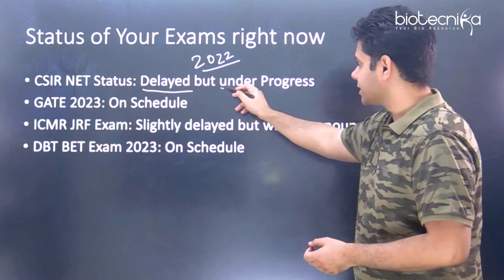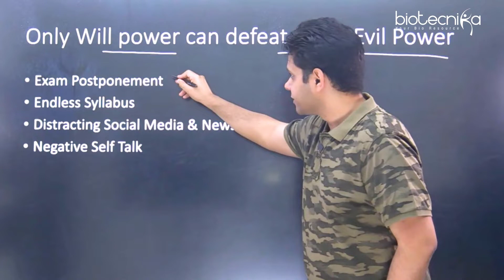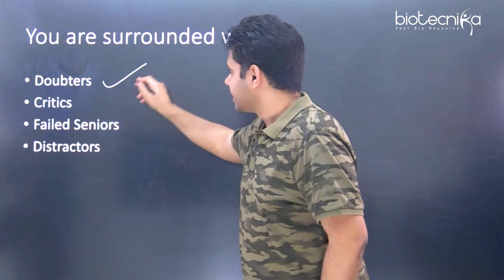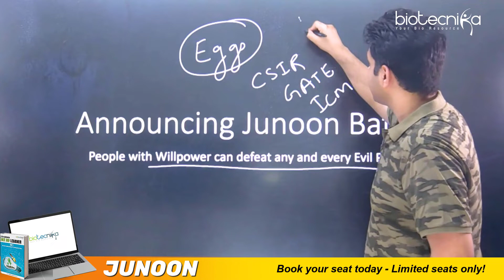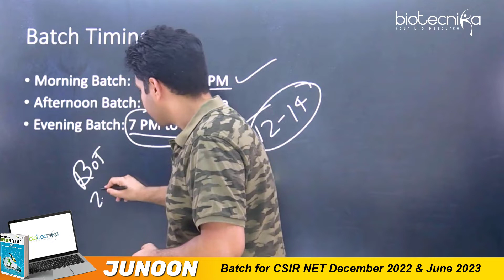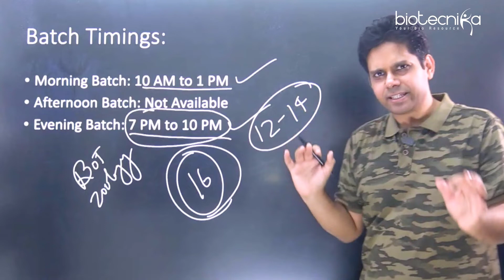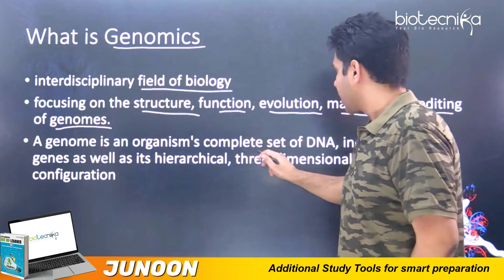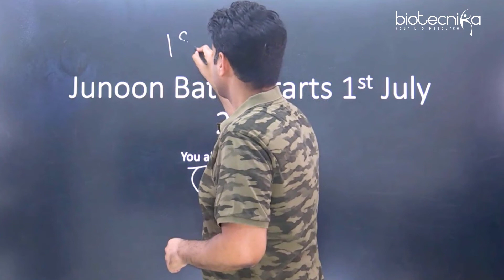Launching CSIR NET Junoon Batch For Dec 2022 & June 2023 Exam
Launching CSIR NET  Junoon batch for December 2022 & June 2023

Junoon Batch for CSIR NET & GATE Starting on 1st July 2022

What are you waiting for? Book your seat today

There is no great talent without great willpower

For every determined CSIR NET & GATE Aspirant out there- We have some great news!

CSIR NET & GATE Junoon Batch is starting on 1st July 2022. With a proven track record and equipped with scientific teaching techniques, our highly experienced panel of CSIR NET & GATE Exam experts are ready to take over a new batch of dreamers of today and budding researchers of the future. BioTecNika will be launching Lakshya Batch for CSIR NET Coaching till December 2022 and June 2023. So if you want to stand out from the crowd and achieve your goals in the coming days, then this is the right TIME to start your preparation.

Start your CSIR NET Preparation now

CSIR NET Might be a tough nut to crack but it’s not impossible, especially when you get the guidance and mentorship from the best teachers of India under one roof. With the combined power of great faculties and your efforts, this exam can be cracked even on the first attempt.

Admissions Open for Junoon Batch 2022
Salient Features of Junoon Batch for CSIR NET Coaching:

To ace the upcoming CSIR NET and GATE Exam, you need to start from scratch and cover the syllabus, and we have the perfect set of tools that will help you.

- Exam Focussed Daily classes- take classes at the comfort of your home
- Printed  Hard copy Study Material- Specially designed materials
- Unlimited Expert Assistance & Doubt Solving via chat
- Class tests, Monthly practice exams, All India level test series
- Video Backups of all classes & Much Much More
- Various other tools to help you revise better
- Bonus sessions on ICMR & DBT BET preparations

Call Toll Free - 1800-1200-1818 In between 9:30 to 8:00 PM For Details